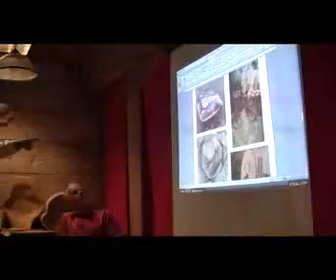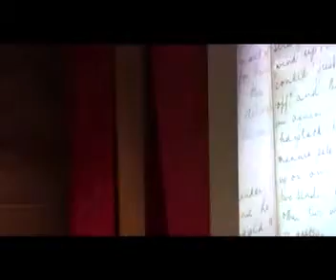Tea and Tales 2011, Tim Napier and Dave Steers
Tim Napier and Dave Steers, both residentst of the Pemberton valley, talk about their artwork. Dave is a photographer and Tim does woodwork.